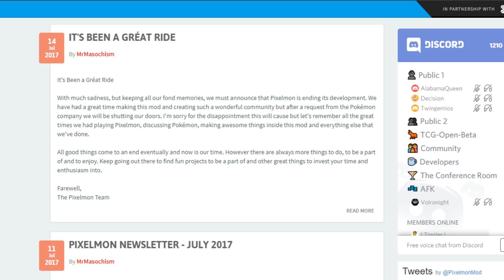Pixelmon Got Shut Down, What's Going to Happen Now?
► Join this server - Pokecentral.org